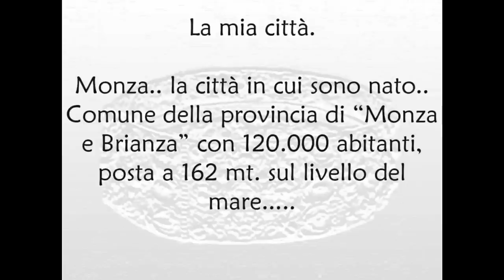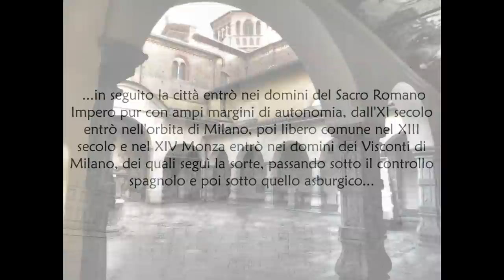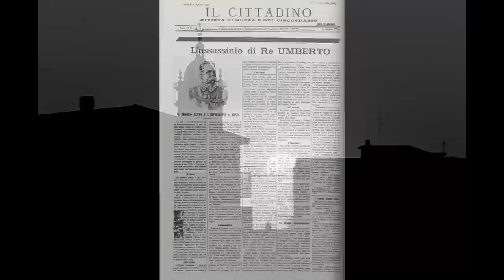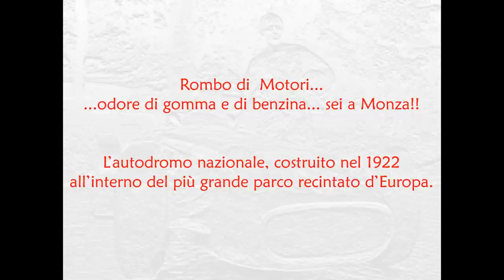Monza, la mia città.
Presentazione realizzata per un concorso fotografico.